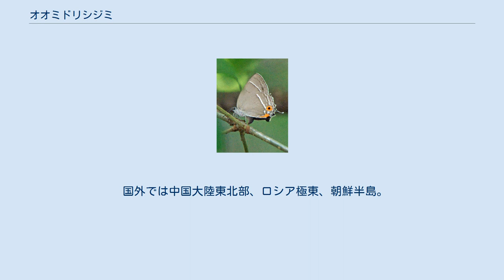オオミドリシジミ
オオミドリシジミ（大緑小灰蝶、Favonius orientalis）は、チョウ目（鱗翅目）シジミチョウ科ミドリシジミ亜科に属するチョウの一つ。
 ミドリシジミとよく似るが、属は違い少し離れた存在。
翅裏は全体的に白っぽく、褐色と白の帯が前後の翅にわたってかかる。
後翅肛角の橙斑は2つに分離し、前縁側のそれは黒斑が付いて目玉模様のようになる。
尾状突起はやや長い。
 形態的にはエゾミドリ・ジョウザンミドリ・ハヤシミドリに類似する。
その他にもクロミドリ、ウラジロ、ヒロオビが、同じファボニウス（Favonius）属に分類され、雄の翅表が青緑に輝く一群を形づくる（クロミドリだけは緑色ではない）。
 成虫は6～7月ごろ発生（寒冷地では7月以降）し、雄は朝方活発にテリトリーを張り活動する。
ミドリシジミ類では比較的低山地にも産する種で、乾燥気味の落葉広葉樹林帯などに見られるが、あまり多くはない。
 卵で越冬する。
卵は枝上に数個まとめて産みつける。
食樹はブナ科のコナラ・クヌギ・ナラガシワ・カシワ・ミズナラなど。
 主要四島に分布するが、九州では内陸部のみ。
 国外では中国大陸東北部、ロシア極東、朝鮮半島。